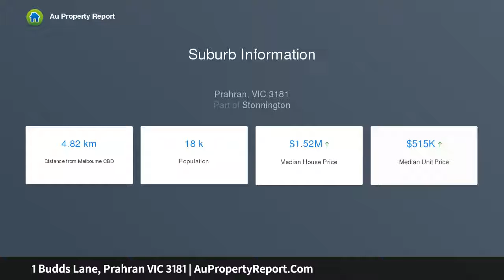1 Budds Lane, Prahran VIC 3181 | AuPropertyReport.Com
1 Budds Lane, Prahran VIC 3181
Property Type: house
Bedrooms: 2
Bathrooms: 2
Car Space: 0
Hip Urban Sanctuary